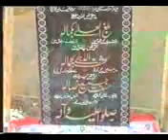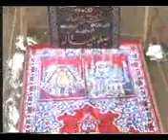LABORATORY HIGH SCHOOL SAMANABAD FSD CAMP FIRE AT NIGHT